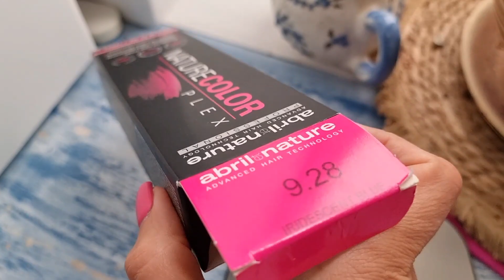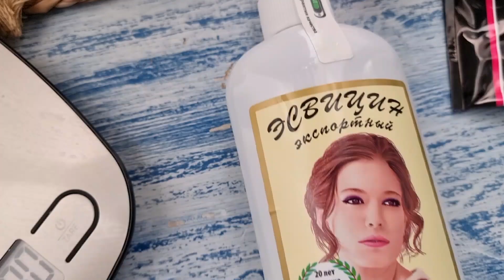ПРОДОЛЖАЮ УЛУЧШАТЬСЯ или УХУДШАТЬСЯ | МНЕНИЯ РАЗДЕЛИЛИСЬ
На днях я подстриглась. Волосы обломались в следствии болезни. Лечила, лечила и решилась на кардинальные меры. А сегодня решила еще и покраситься.

В издательстве  @Eksmo   вышла моя первая книга. Вас ждут истории, в которых всегда есть место маленькому чуду. Случайности, которые оборачиваются большими переменами к лучшему. А еще много добра и тепла, которые оказываются важнее всего остального.
Мой девиз «Дальше будет лучше», стал девизом и моих героев.